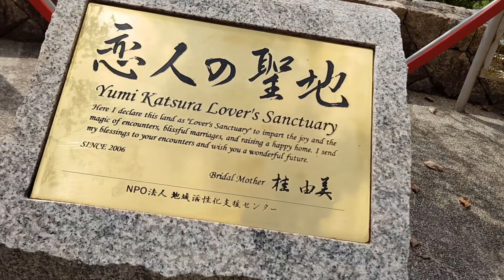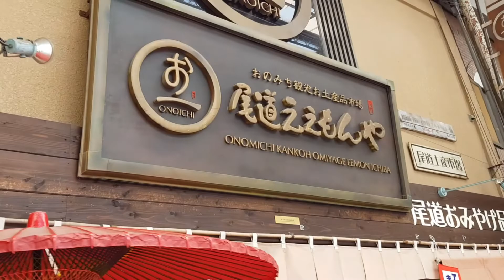Day trip to: Onomichi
Vlog from our trip to Onomich to check out the area and prepare for our cycling adventure next month! [English with Polish subs]